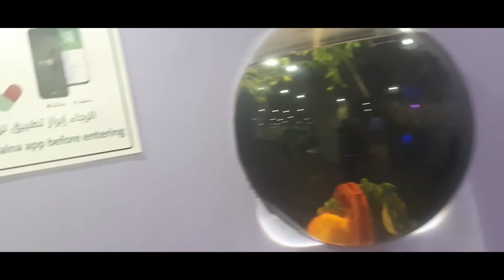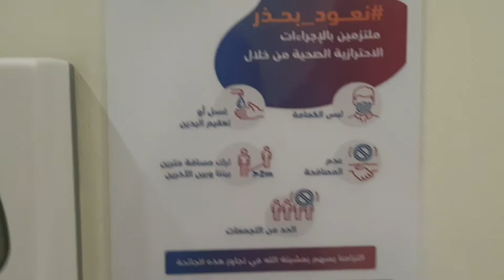where ofw/expatriate in khobar Saudi Arabia 🇸🇦 can play bowling | Marie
where ofw in khobar Saudi Arabia 🇸🇦 can play bowling | Marie

👉 Mariethebeautyexplorer

check also my member of this channel:

@Tab Calumba
@Wendita's vLog

gold shopping playlist https: